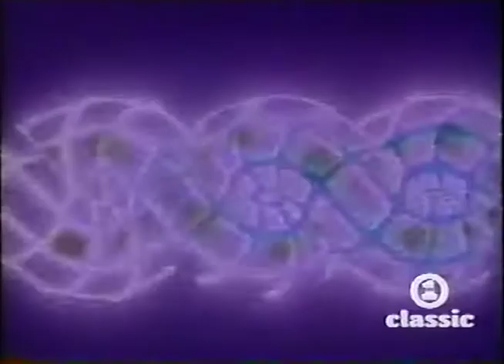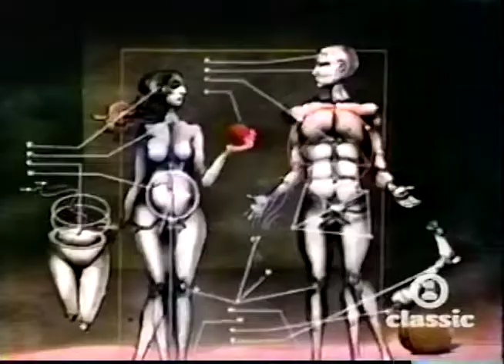DNA - Doctors of the Universe